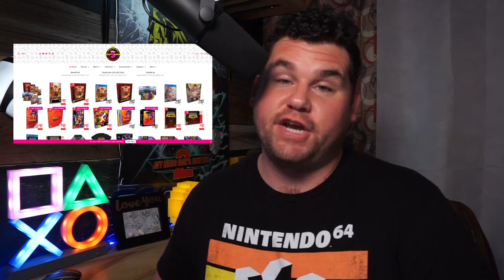PS5 First look inside REACTION, 3rd Party Storage coming to Series X? - Week in Review Podcast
This is the gaming week in review podcast where we talk about what has interested us in the world of video games each and every week. Today we talk about 2 Heads of team xecuter being arrested, sega flirting with the idea of a dreamcast mini, 3 new games going to pre-order for limited run games, Xbox 3rd party expandable storage may be a thing, and first look at the PS5 and my analysis of it.

00:39 Team xecuter arrested
12:20 Sega hints at Dreamcast mini
18:00 limited run news
23:38 Series X 3rd party Storage
26:06 PS5 Teardown Analysis
36:41 Comment of the week
Get Connected with us on Social Media!
Come Check out The Praying Gamer LIVESTREAM
++ FB.GG/eightbitplus ++
We stream every Thursday, Friday, Saturday in the evening and sometimes Sunday afternoon!
                      Written and produced by Luke Duncan
                                Edited by Nathan Walker
Music licenced via artlist